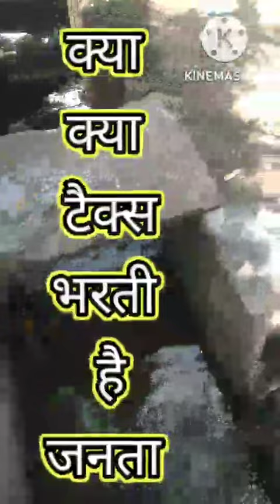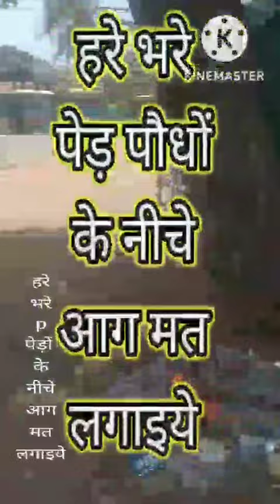स्वक्छ भारत अभियान शहडोल बनेगा न. 1 ag shahdol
श्री नरेन्द्र मोदी ने स्वच्छ भारत मिशन की नई दिल्ली, राजपथ पर शुरूआत करते हुए कहा था कि “एक स्वच्छ भारत के द्वारा ही देश 2019 में महात्मा गांधी की 150वीं जयंती पर अपनी सर्वोत्तम श्रद्धांजलि दे सकते हैं।” 2 अक्टूबर, 2014 को स्वच्छ भारत मिशन देश भर में व्यापक तौर पर राष्ट्रीय आंदोलन के रूप में शुरू किया गया था।
स्वच्छ भारत या स्वच्छ भारत अभियान (अभियान स्वच्छ भारत) भारत सरकार द्वारा देश की सड़कों, सड़कों और बुनियादी ढांचे को साफ करने के लिए 4041 वैधानिक कस्बों को कवर करने वाला एक राष्ट्रीय स्तर का अभियान है।
The campaign's official name is in Hindi. In English, it translates to "Clean India Mission". The campaign was officially launched on 2 October 2014 at Rajghat, New Delhi by Prime Minister Narendra Modi.